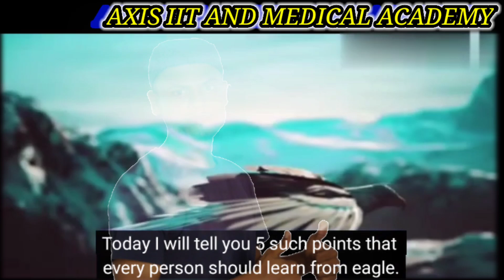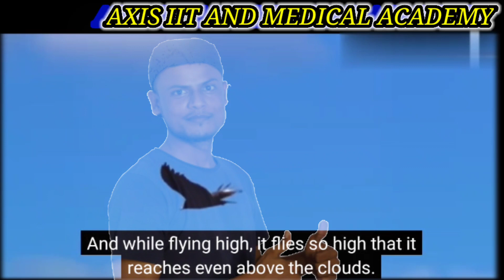The Eagle 🦅 Mentality - Best Motivational Video || बाज की कहानी आपकी सोच बदल देगी | Salam Sir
spirit of the flying eagle,
 eagle mentality, wisdom of the eagle, principle of the eagle, eagle, eagle motivation, eagle attitude, eagle mindset,
eagle motivational video, life of an eagle, wisdom of birds,
 mentality of an eagle, eagle motivational speech, mentality motivation,
a life lesson from the eagle, motivational, motivational video, motivation, inspirational video, ideal motivation
be infringing.